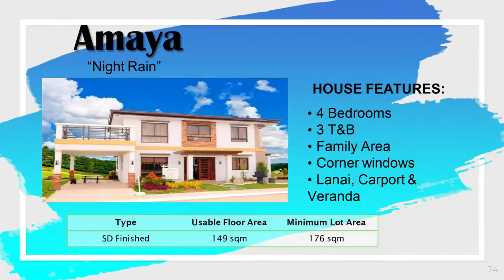Amaya at Suntrust Sentosa Calamba Laguna 4 Bedrooms 3 Toilet & Bath Cash,Bank,In-house Financing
Amaya House and Lot 4 Bedrooms House and Lot in Sentosa Calamba Laguna
Amaya Model
L.A=176sqm
F.A=149
4 Bedrooms
3 Toilet & bath
Dining
Living
Kitchen
Carport
Terrace

FOR TRIPPING/RESERVATION
CALL : ERIC/ CORA SACDALAN
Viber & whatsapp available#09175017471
or search cora sacdalan in youtube for more listing.

Cora Sacdalan PRC Registered Person License#006493-Valid until June 2-2022 HLURB/DHSUD#00851 Until-December 31, 2022
Eric I. Sacdalan: PRC Registered Person License#003102-Valid until June 2-2022 HLURB/DHSUD#00850 Until-December 31, 2022
Under Direct Supervision Brokers Name: Maria Belinda Ramos PRC#0016091 Until Dec 11, 2022 HLURB/DHSUD#000460-Until Dec 31, 2021

FOR TRIPPING & RESERVATION
Eric/Cora Sacdalan
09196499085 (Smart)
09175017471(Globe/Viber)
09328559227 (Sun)